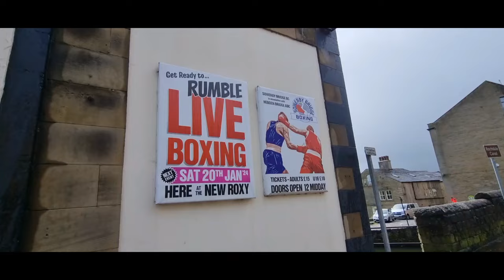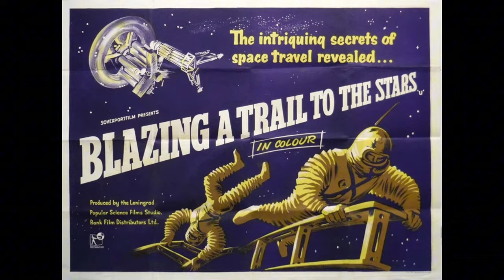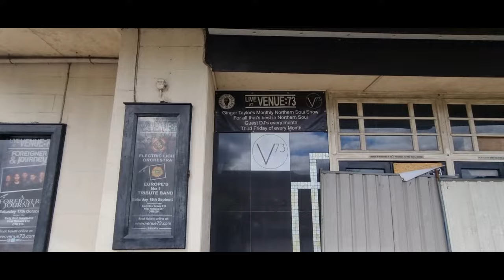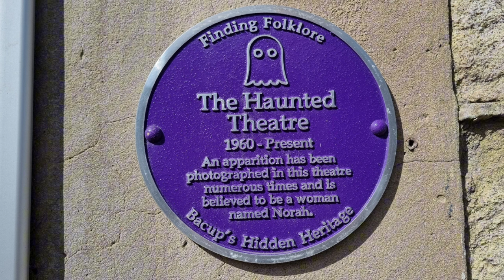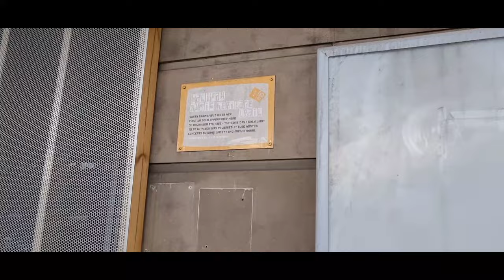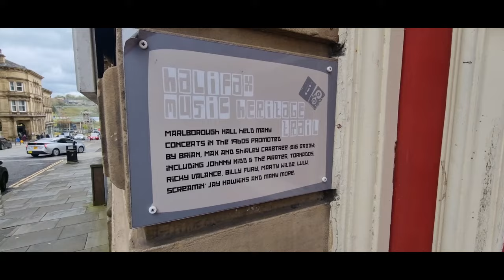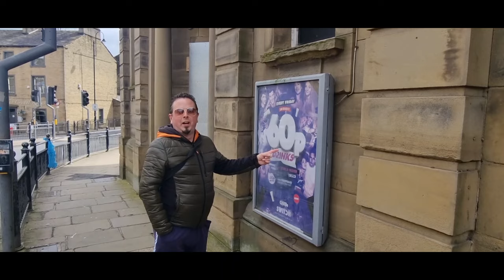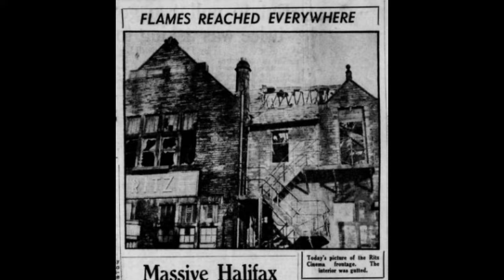The Lost Cinemas of the Calder Valley. A Century of Cinema. Halifax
There's no better form of entertainment, for me, than sitting in the dark in the cinema watching a (hopefully) great movie, and I've been very lucky that that has essentially been my job for the last 13 years.

In the early 20th Century, cinemas popped up all over the Calder Valley in Halifax, Todmorden, Brighouse and beyond.
Strangely, 50 years later, in the 1960s, they were nearly all gone. Bingo became the 'going out' entertainment of the masses, as well as pubs of course, but with TV appearing in people's homes, the need to go out to watch moving pictures declined.

Today, you often find multiplexes with many screens and different films showing at the same time, but what happened to the screens that entertained the people of Calderdale all those decades ago?

Join us as we travel from one side of the Valley to the other to find out.